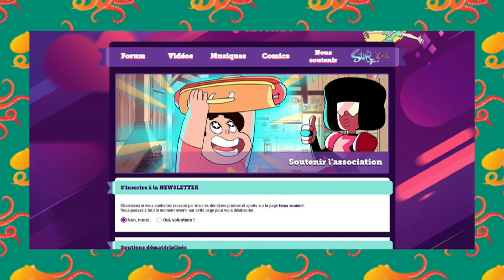EN ATTENDANT MLB| CARTOON : Steven universe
Salut les miraculeurs !

Aujourd’hui on se retrouve pour un tout nouveau concept de vidéo. En attendant Miraculous Ladybug, je veux vous faire découvrir d’autre chose, et mon choix s’est poser sur Steven universe.

Restez connectés ~ 🐙

!!! Résultat du concours de dessin le 13 février !!!

! Je ne fais qu’exposer mon avis, et émettre des hypothèses. En aucun cas je ne vous impose mon avis ou affirme à 100% mes théories. !

Mes réseaux 🐙

Mentions 🐙

*Musique de fond : Générique de Miraculous
*A day off– Nicolai Heidlas

*Steven universe fantasy, ce superbe site sans laquelle je n’aurais sans doute jamais pu suivre la série.

©Copyright et droit 🐙

*Tous les sprites de Sasha Maille appartiennent à Juliette Laget.

*Miraculous est une œuvre appartenant à ZAG-Method.